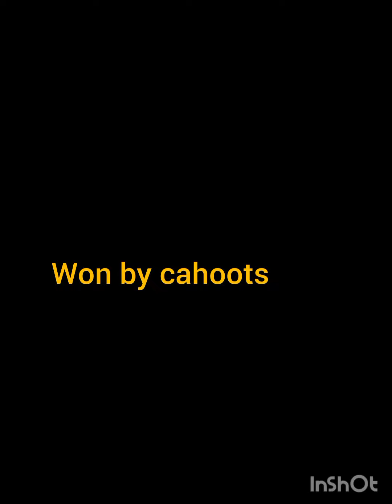army ex-serviceman volleyball semi final cahoots club vs friends united